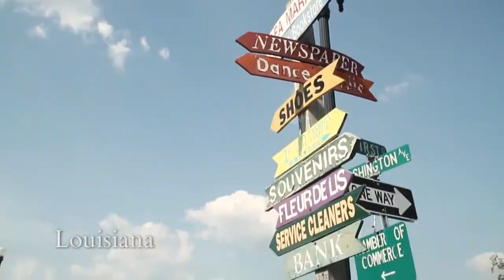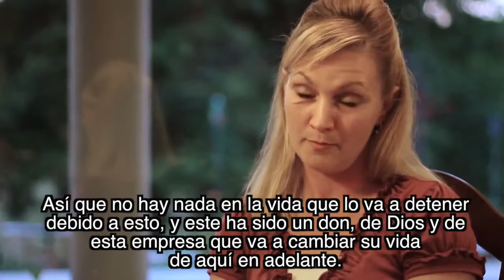Cade's Miracle: the /r/ sound (Subtitulado en Español)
After more than 8 years of traditional speech therapy approaches, Cade successfully mastered the /r/ sound after only six sessions with the SmartPalate and his speech-language pathologist, Dot.